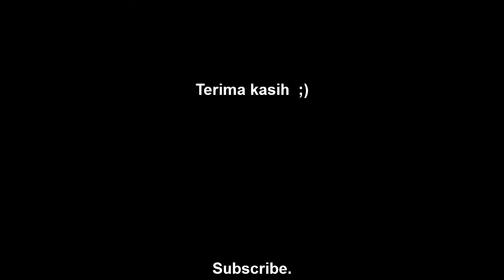ST12 - KebesaranMu (Cover 2017) HD